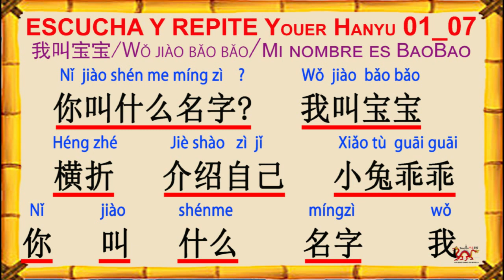ESCUCHA Y REPITE YOUER HANYU 01 07_CHINO MANDARIN PARA NIÑOS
Lección 7 我叫宝宝/Wǒ jiào bǎo bǎo/Mi nombre es BaoBao (DA1)
ESCUCHA Y REPITE
COLEGIO CHINO DE SEVILLA